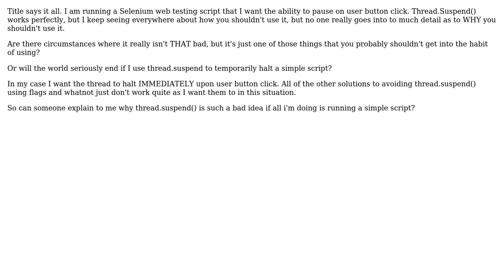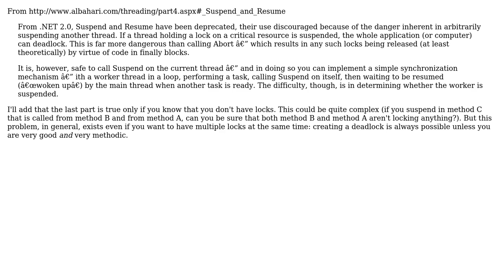C# - why is Thread.Suspend so bad?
With thanks & praise to God, and with thanks to the many people who have made this project possible! You are responsible for your own actions.